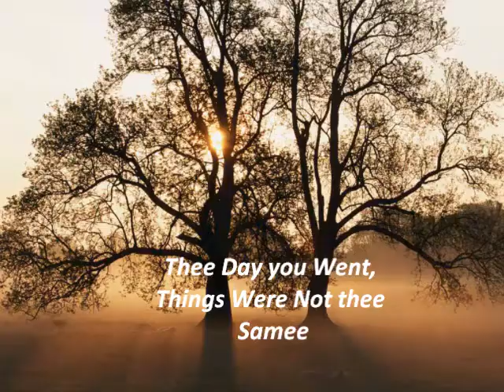Doberman vs Heart disease, Heart disease wins in 2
He"s gone, hes never coming back:( my daughter made this video